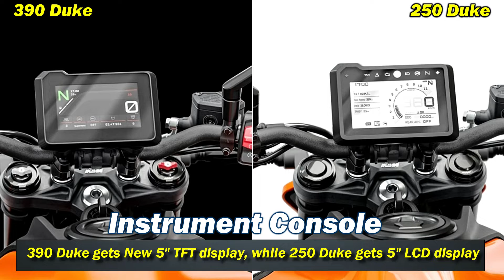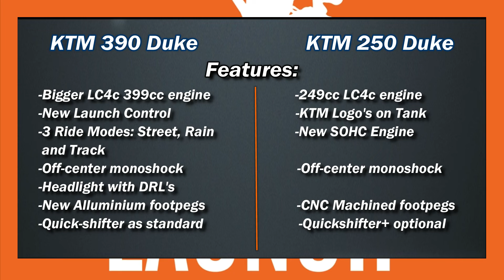2024 KTM 390 Duke vs 2024 KTM 250 Duke